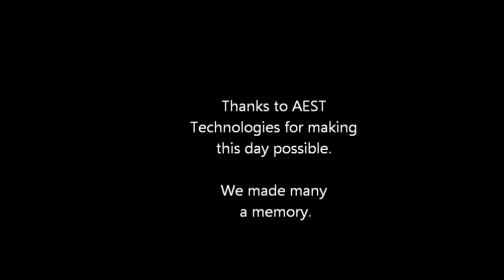top of the world